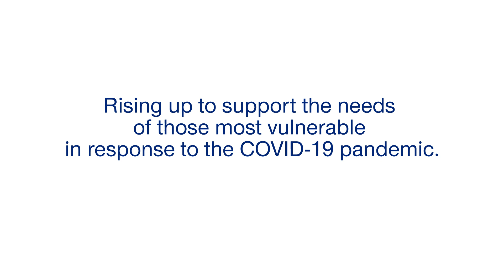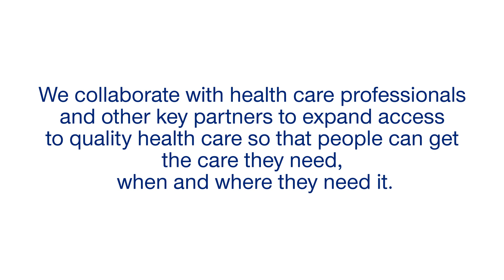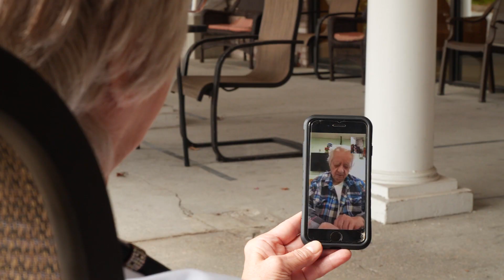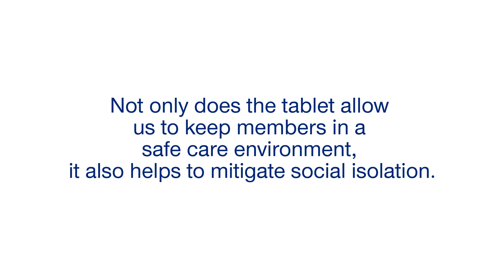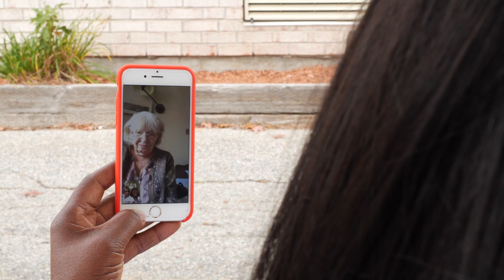United Health Care iPad Program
Covid 19 upended life as we know it for everyone, but especially for health care workers and nursing homes.  United Health Care partnered with a number of groups to bring innovative solutions to the people they serve.  Kligerman Productions was on hand to capture the process and highlight the amazing impact of this great program.